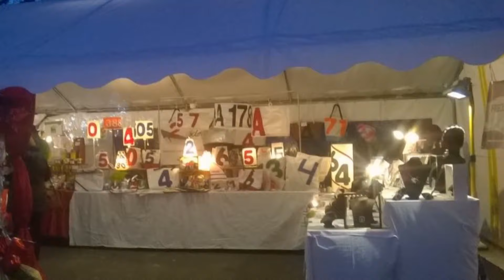BRETAGNE 22 PLOUMANAC'H / Entrez Dans La Féérie Du Marché De Noël De La Clarté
BRETAGNE , TREGOR , CÔTES D 'ARMOR  ,CÔTE DE GRANIT ROSE  PLOUMANAC' H